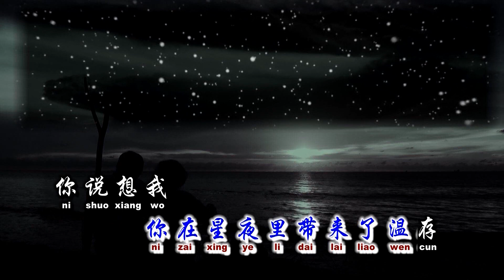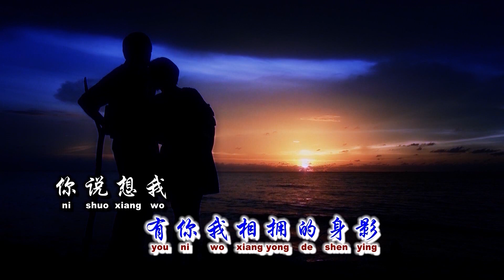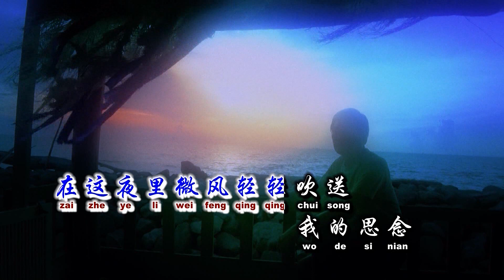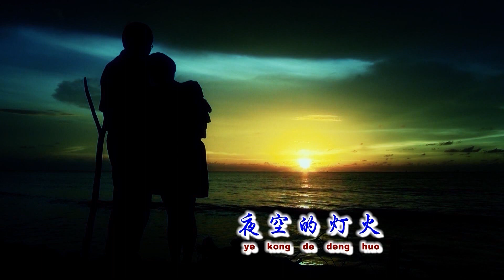你说想我 - (卡拉OK版) - 蛤！ 没空时也抽空想我哦！